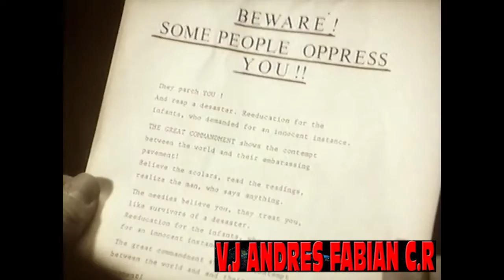camouflage - great commandment REMIX (V.J ANDRES FABIAN C.R)